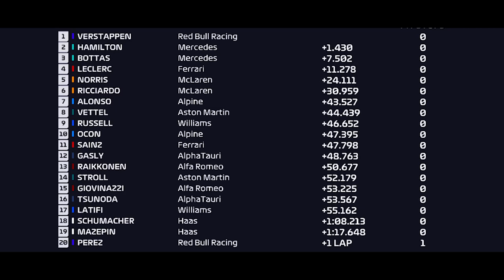VERSTAPPEN FATURA CORRIDA SPRINT DA GRÃ BRETANHA 2021